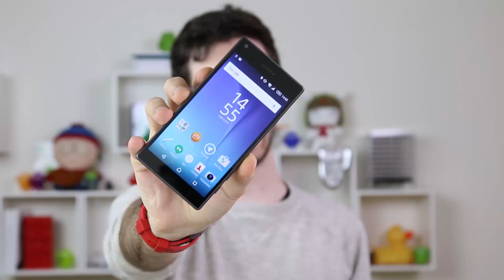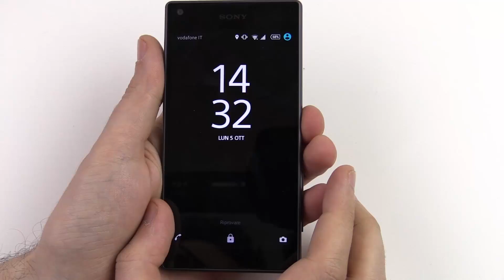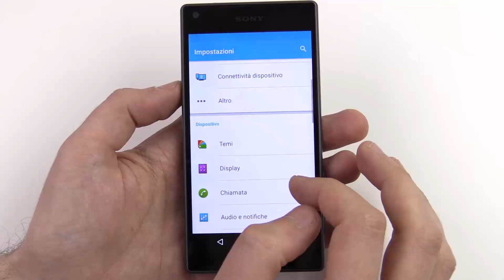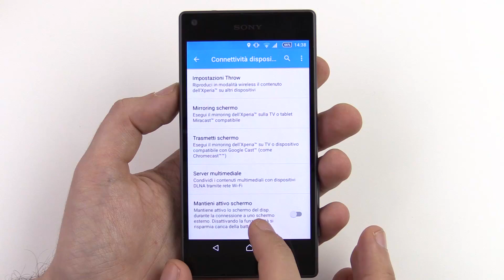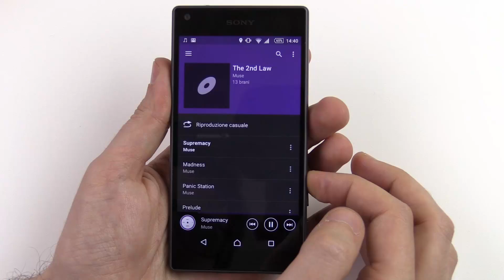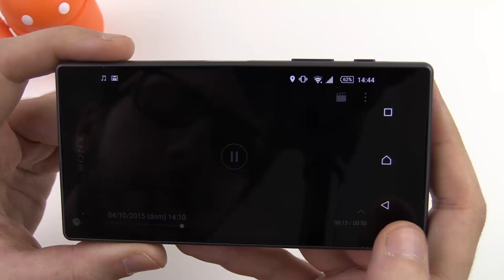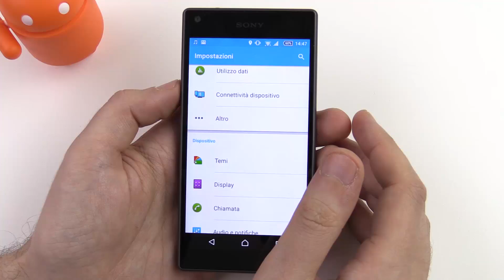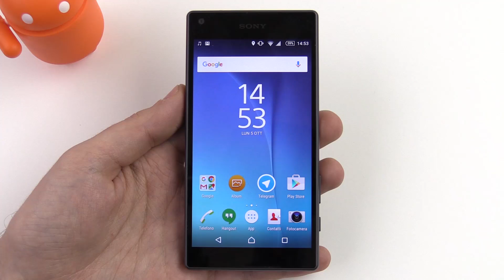Sony Xperia Z5 Compact, recensione in italiano